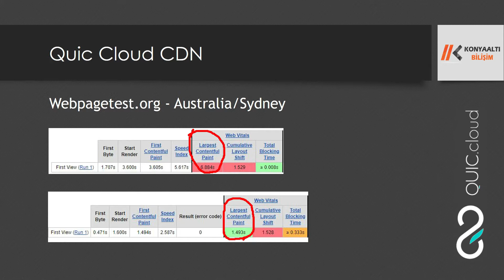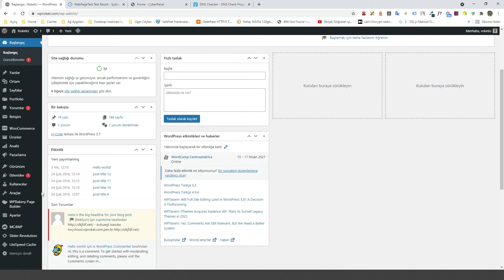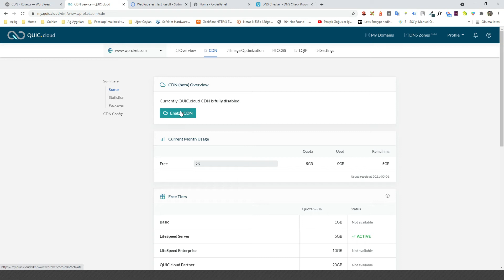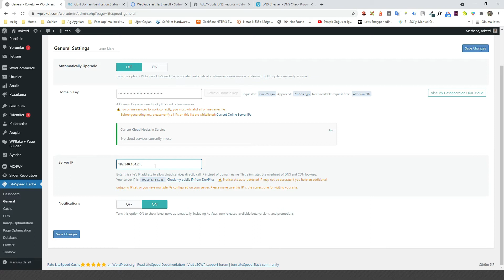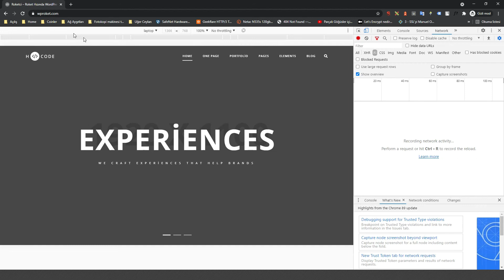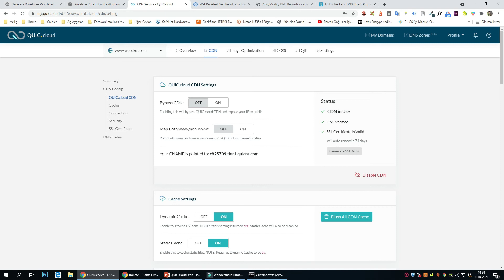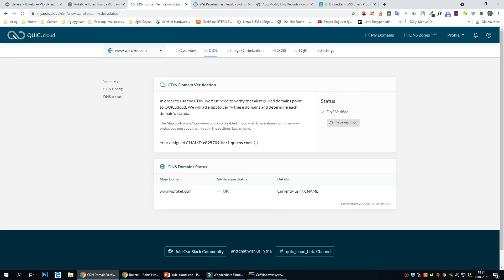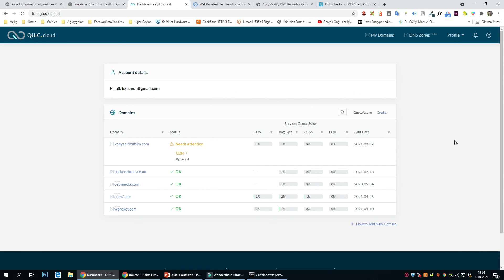Quic Cloud CDN Kurulumu ve Ayarları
00:00 - Giriş
00:43 - CDN Nedir
01:45 - CDN Kullanmayan Web Sitenin Hız Testi
02:32 - Bir Web Sitesinin CDN Kullandığını Nereden Anlarız
03:17 - Quic Cloud CDN Kurulumu
11:13 - CDN Kurulduktan Sonraki Hız Testi
12:09 - Quic Cloud CDN Ayarları
13:05 - Önemli Ayar!

Beğeni ve Abonelik ücretsiz arkadaşlar ;)